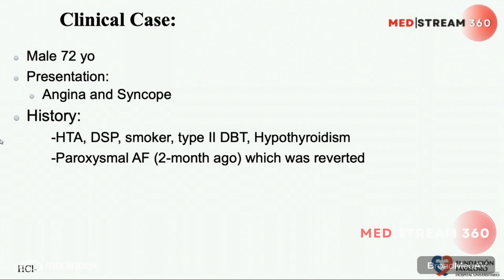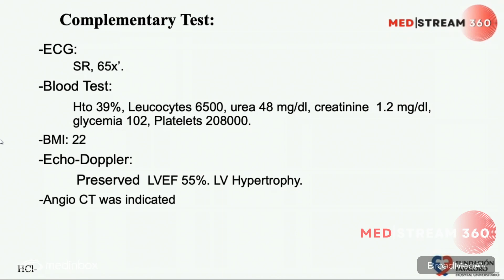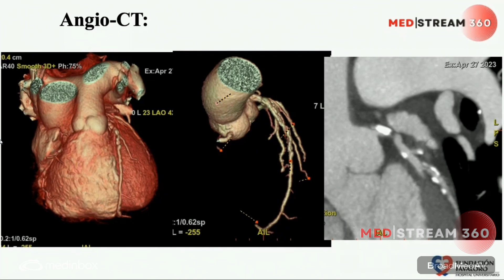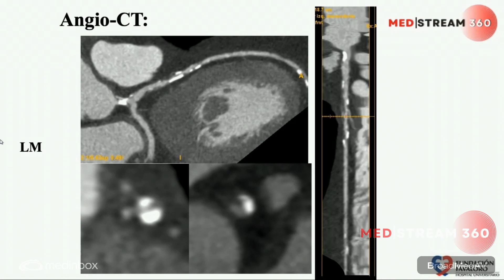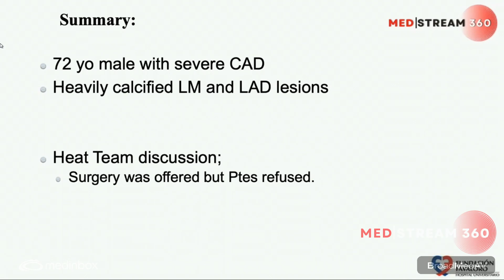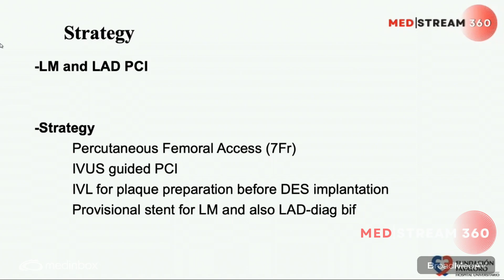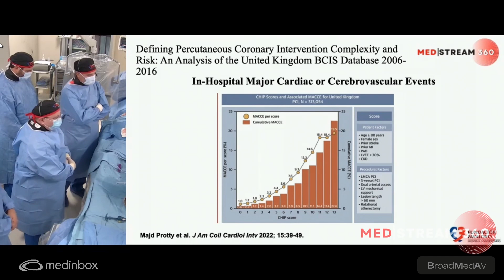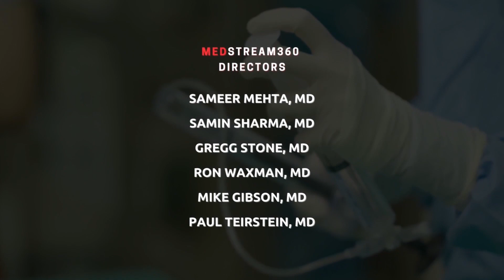PCI Of heavily Calcified Lesions In LM And LAD Using IVL